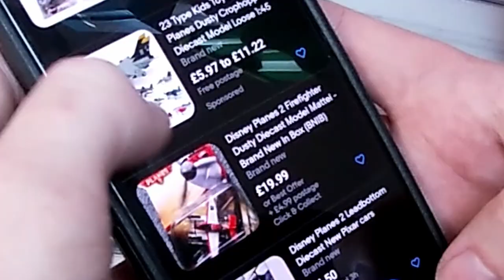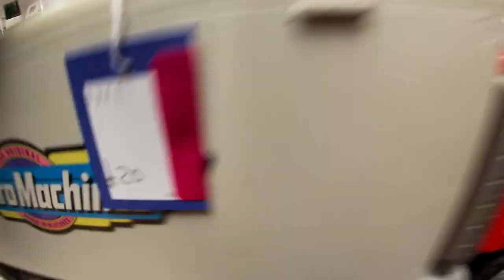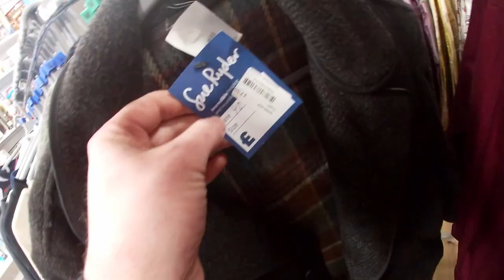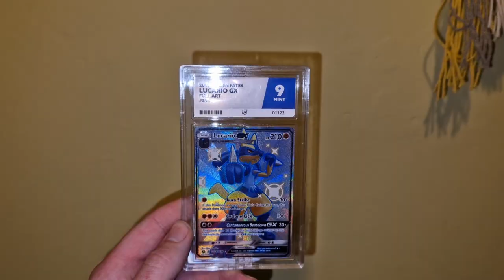You Won't Believe How Much This was!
A Day in the life of a part timer, sourcing and sales